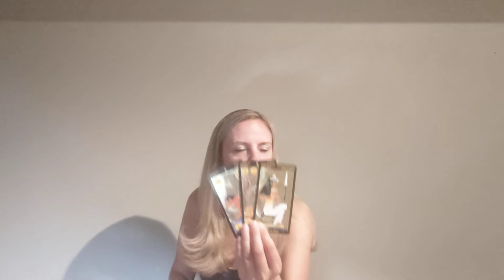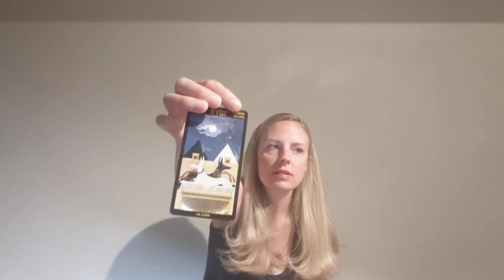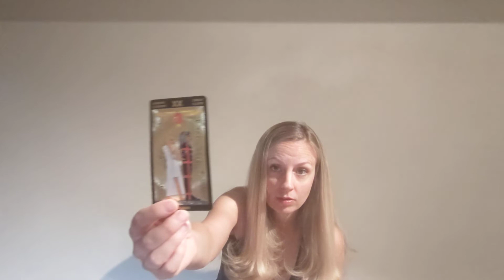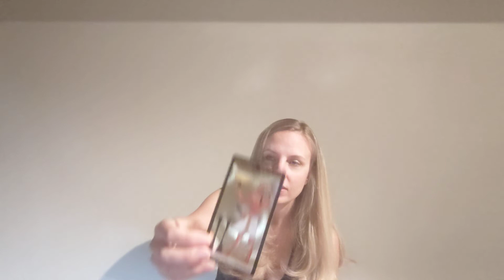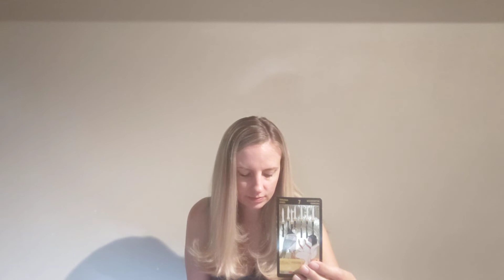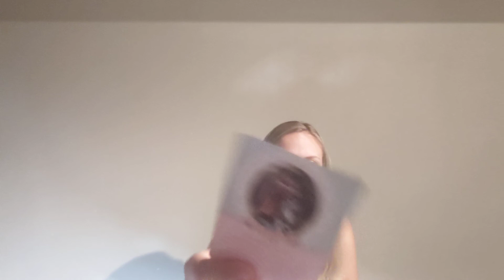Aries ♈ - A Relationship Grows Stronger💕 New Opportunities! 💖🔥